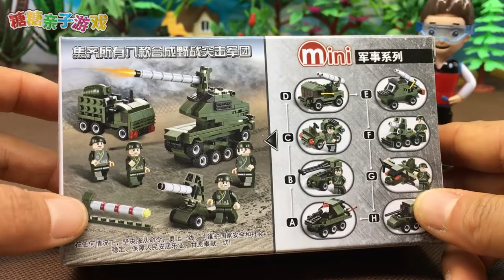汪汪队立大功莱德拼装积木 双管装甲车